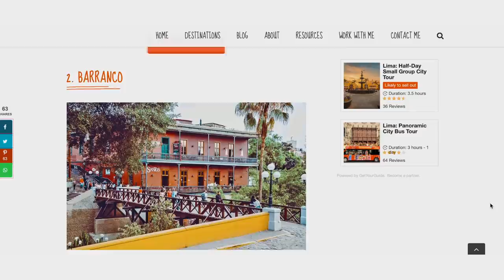What To Expect - Lima, Peru 🇵🇪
New to Peru? There are so many things about Lima, Peru that totally shocked us as foreigners traveling here for the first time. We will take you to explore the different districts/neighborhoods in Lima to see what it is like here and why it's visited by many tourists. In this video, we will also show you some of the most amazing places to see, our favorite places in the city; Where to go, what to eat. If you are planning to travel to Peru and have Lima on your list, this is the travel video for you. Knowing what you can expect from Lima, Peru is important to better plan your vacation/trips. Exploring Lima was actually one of the highlights of our trip. From culture, food, people, scenery, it literally has everything to offer everyone. The main first impression in Lima that you will get is that you will probably shock/surprise on how diverse the city is. If you visit the historic center of Lima you will get the total different feeling from when you visit Barranco or Miraflores.

All in all, we wish you find this video helpful to give you a glimpse of what you can expect to experience in Lima, Peru either one day trip, short term or long term travel.

ABOUT LIMA, PERU:
Lima (/ˈliːmə/, Spanish pronunciation: [ˈlima]; Quechua: Limaq) is the capital and the largest city of Peru. It is located in the valleys of the Chillón, Rímac and Lurín rivers, in the central coastal part of the country, overlooking the Pacific Ocean. Together with the seaport of Callao, it forms a contiguous urban area known as the Lima Metropolitan Area. With a population of more than 9 million, Lima is the most populous metropolitan area of Peru and the third-largest city in the Americas (as defined by "city proper"), behind São Paulo and Mexico City.

( we actually just switch from World Nomad to SafetyWing because when it comes to Word Nomads coverage for unexpected injuries they state that it has to be due to ’adventure activities’ or ’sports’  in which SafetyWing does not, also, you can cancel at anytime you want )

American and Thai Millennials left a career in military and finance to become full-time travelers, documenting our memories along the way. Met in August 2015 in South Korea, kicked off traveling in September 2017 with $4000 in a savings account and first started publishing our journey on the way we live the life we have always dreamt of - traveling and being able to work wherever we love ( as long as there is Wi-Fi and coffee)

☼ CURRENT STATUS: homeless, live the life out of luggage, travel non-stop, and grow love along the way.